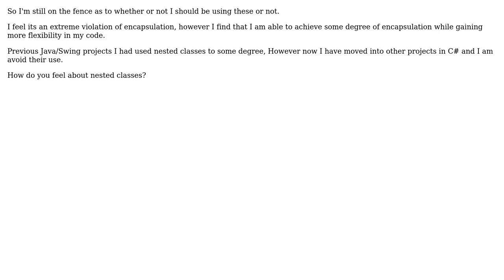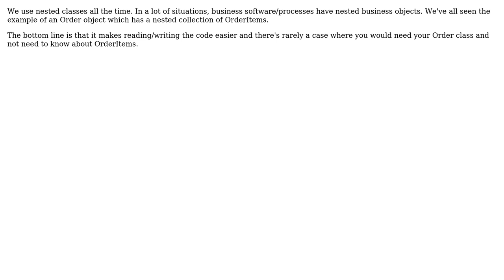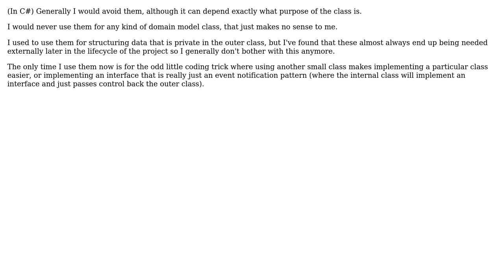Software Engineering: Nested Classes: A useful tool or an encapsulation violation? (4 Solutions!!)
Software Engineering: Nested Classes: A useful tool or an encapsulation violation?

With thanks & praise to God, and with thanks to the many people who have made this project possible! | Content (except music & images) licensed under CC BY-SA | Music | Images & others | With thanks to user Walter user sova user Bryan Harrington user back2dos user Andy Lowry and the Stack Exchange Network Trademarks are property of their respective owners. You are responsible for your own actions.